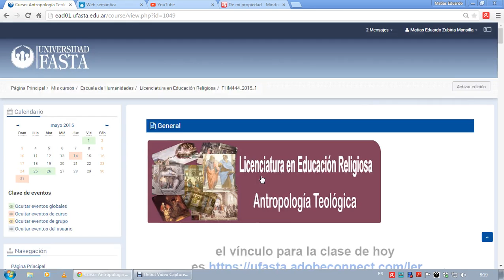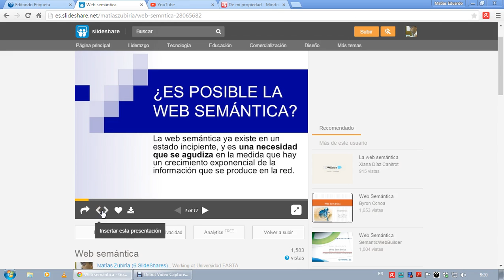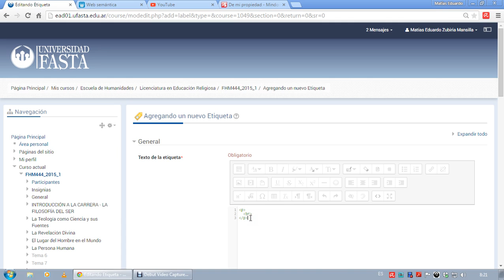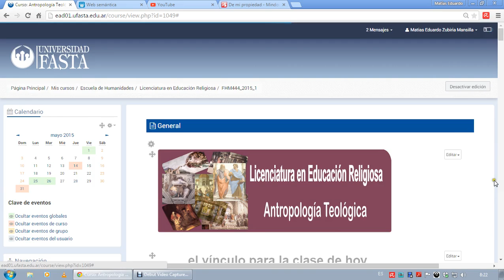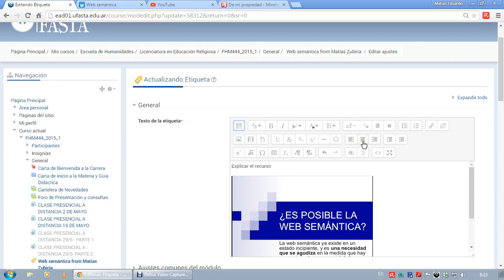Moodle: Embeber un Slideshare